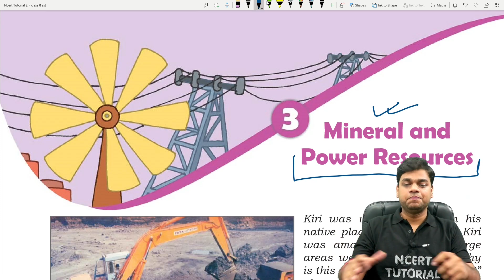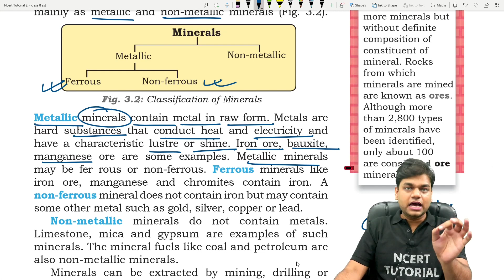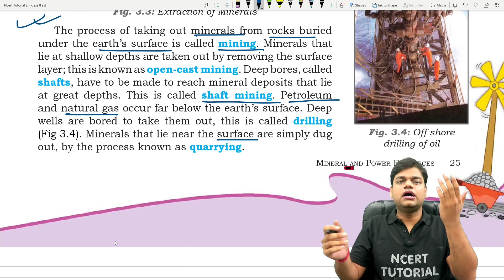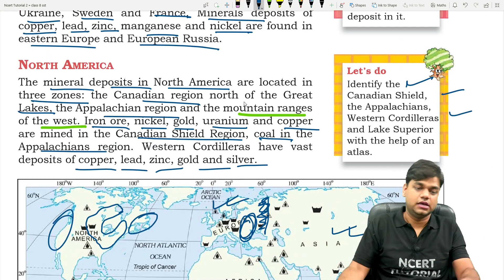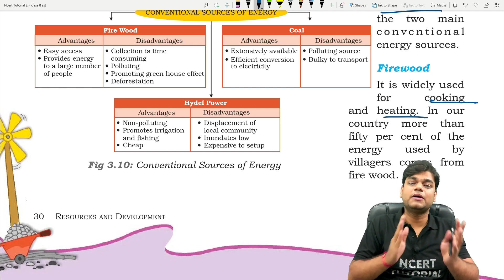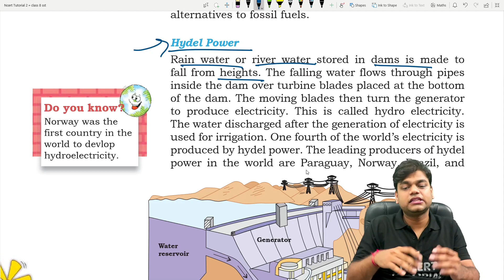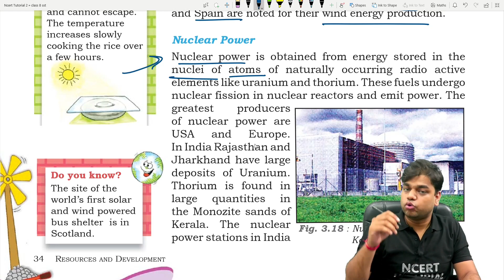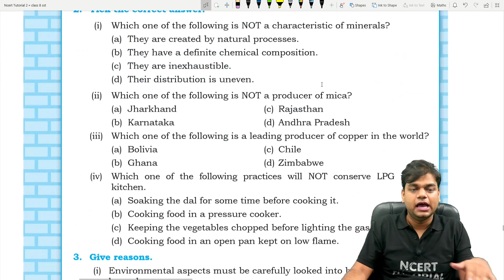Mineral and Power Resources : Class 8 Geography Chapter 3 [Full Chapter]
in this video we are studying class 8 geography chapter 3 mineral and power resources, in this chapter we are studying about minerals i.e. what is mineral,  types of mineral, ways to extract minerals like mining, drilling, quarrying. we also learn about power sources like fossil fuels, solar energy , wind power, biogas, tidal energy, hydel power and many other topics.